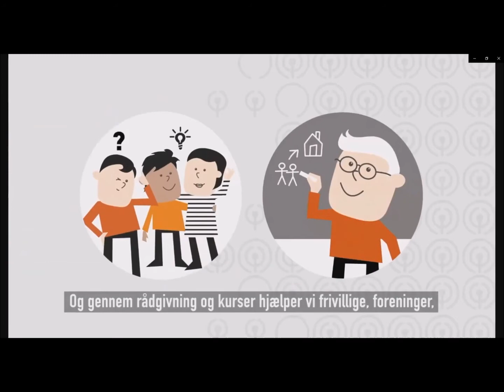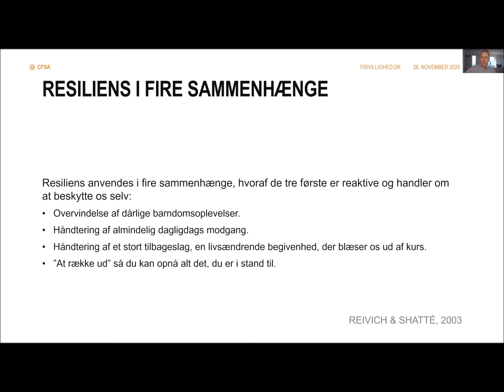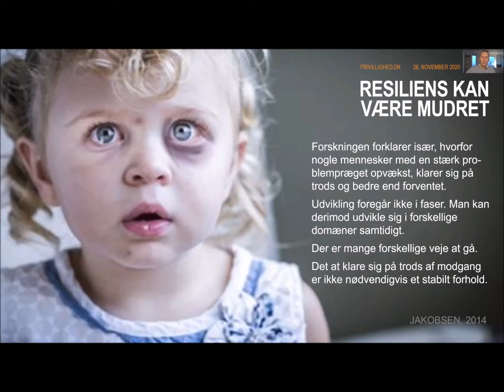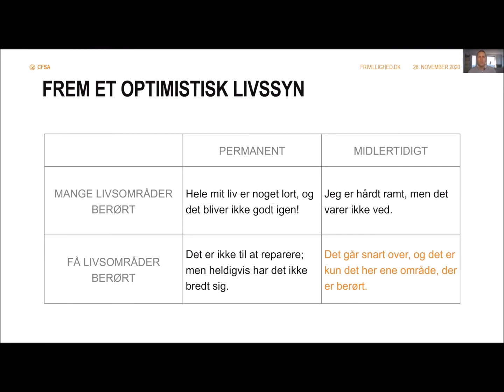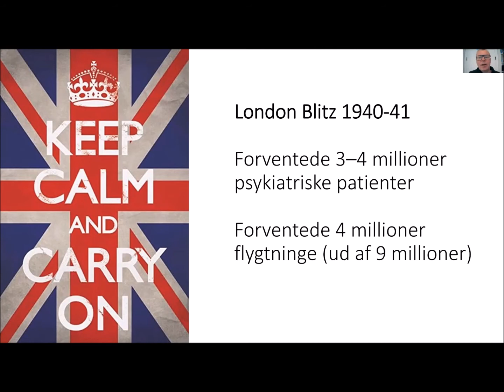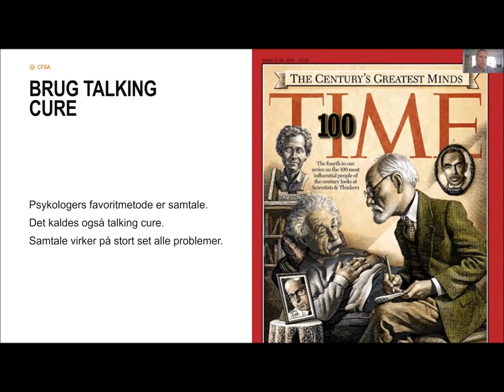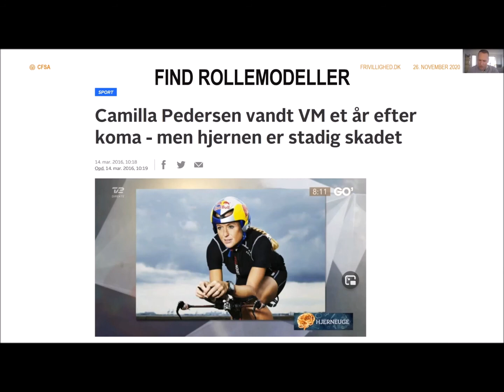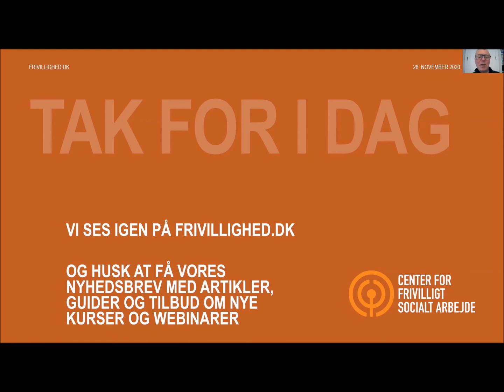Hjælp brugerne med at håndtere modgang og tilbageslag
Lavendt, Ebbe; & Krüger, Bo (26. november 2020).  Hjælp brugerne med at håndtere modgang og tilbageslag.  Webinar for Center for Frivilligt Socialt Arbejde.